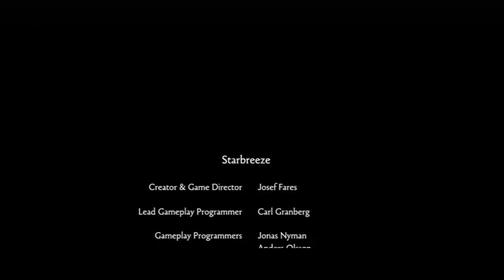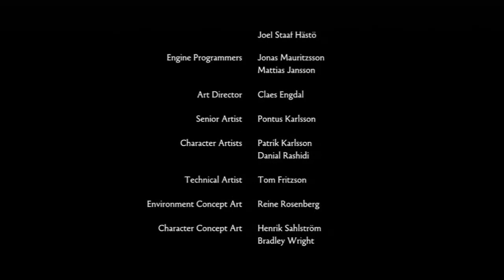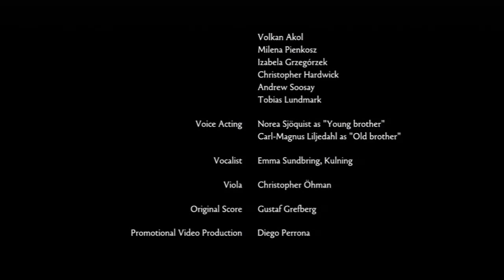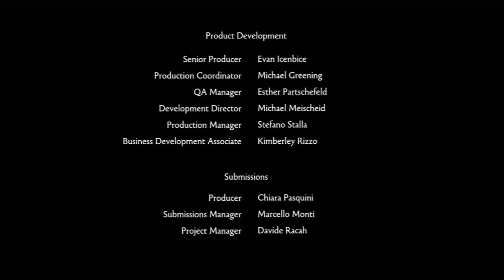Brothers: A Tale of Two Sons || Let's Play Español || Final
Llegamos al final de esta gran aventura de 2 hermanos en busca del árbol de la vida. Gracias por vuestro tiempo y apoyo ^^

JUEGAZO ya no sólo por su estética, personalmente me ha encantado la historia y me ha divertido su mecánica de juego (aunque de manquear no me libro). Recomendadísimo :D

Brothers llega al canal. Un juego que, a priori, parece ser moco de pavo pero que ya en su año de lanzamiento (2013) consiguió derrotar a juegos como Bioshock: Infinite y Tomb Raider; en la categoría de Mejor Juego de Xbox 360.
Una historia preciosa de 2 hermanos que no os debéis perder por nada del mundo...Y si tenéis la opción de jugarlo, ni lo dudéis.

Espero que paséis un rato entretenido :)

Abro este canal con la intención de que todos pasemos un buen rato juntos compartiendo nuestro hobby. Voy a subir un poco de todo relacionado con el mundo de los videojuegos (demos, análisis, gameplay, let's play. ), así que si te gusta pasarlo bien y jugar a videojuegos, aquí tendrás leña para rato :)

Muchas gracias por pasaros y ahora, a disfrutar :D

PS3 ID: blackweekend
SKYPE: mrblackweekend